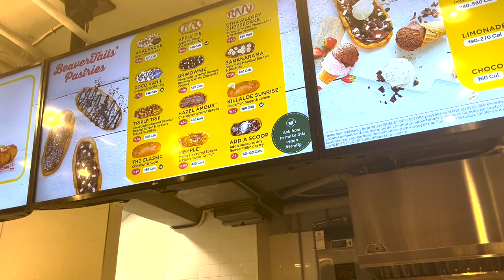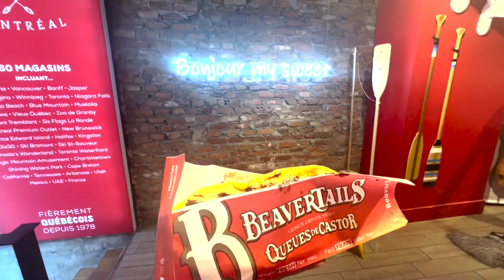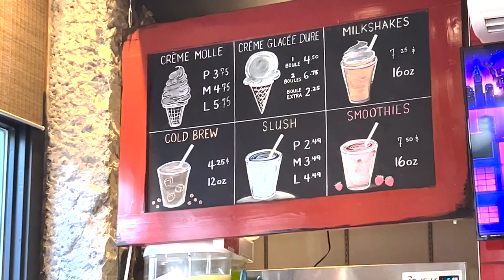A Day in Montreal | Must Visit Place in Canada | Beavertails in Lunch !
I'm finally free from work and decided to travel to MONTREAL, CANADA.
I took a ride from Toronto to Montreal.

I really hope you like this video and I hope this inspires you to travel the places off your bucket list!

I can be found anywhere @fibhabashir